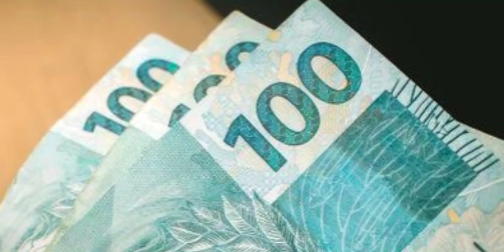MOMENTO VERDADEIRO: DEPUTADOS APROVAM AUXÍLIO EMERGENCIAL DE R$ 300 ATÉ O FINAL DE 2021 NO RJ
BENEFÍCIO SERÁ CONCEDIDO A FAMÍLIAS DE BAIXA RENDA, DESEMPREGADOS E TRABALHADORES AUTÔNOMOS.
Ganhe dinheiro usando o KWAI
Use meu Código Convite e ganhe dinheiro 👉 Kwai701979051
Ganhe R$10,00 para comprar Bitcoin, Litecoin, Ethereum ou Ripple na Coinext.
Livro 13 Meses e 7 Dias de Aflição
Adquira o seu e-book no site da Amazon
Faça uma doação👇
PICPAY: @washington.teixeira
TED para: